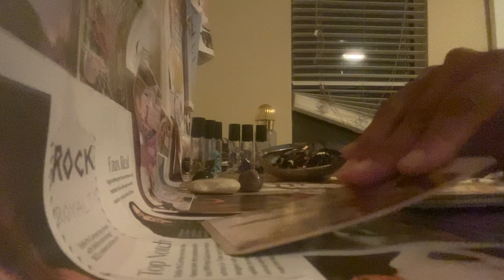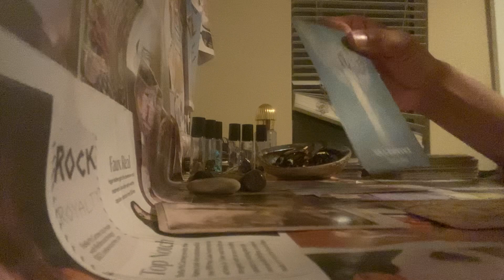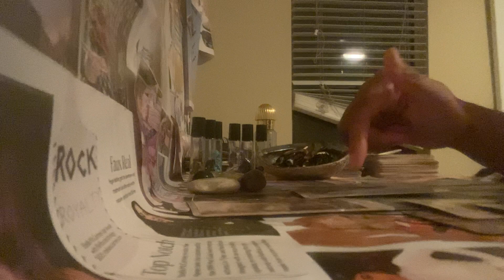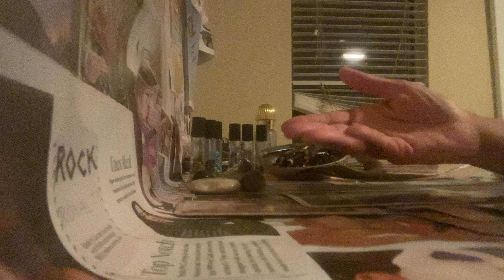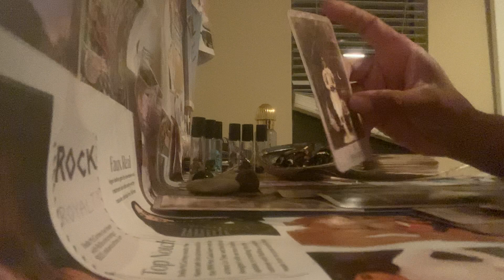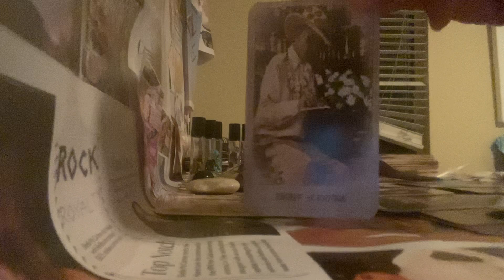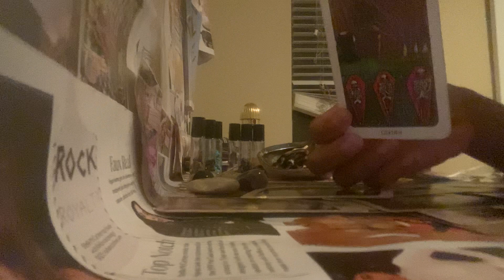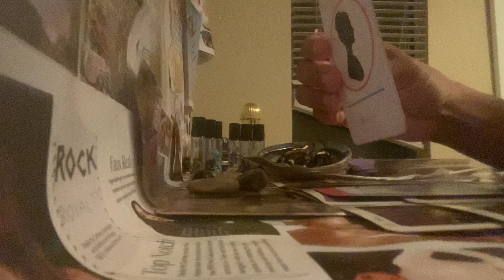Designed in Paris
Don’t dim to fit in￼